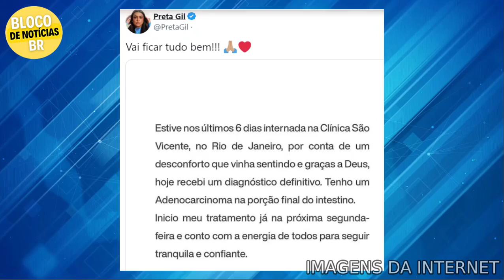Cantora Preta Gil aos 48 anos, é diagnosticada com câncer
PRESTE ATENÇÃO: nosso intuito não tem como objetivo ofender ninguém, Todas as imagens, usadas estão dentro do 'Fair Use do Youtube', porém, se a imagem pertencer a você, entre em contato conosco, que seu conteúdo será removido imediatamente.